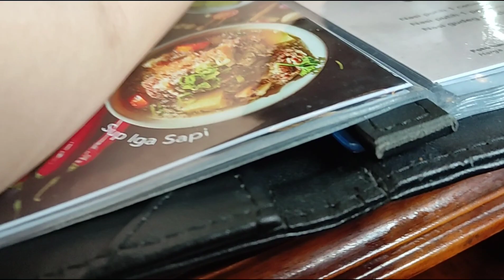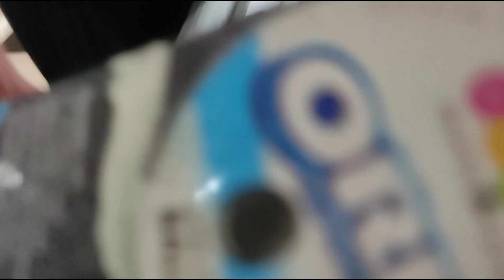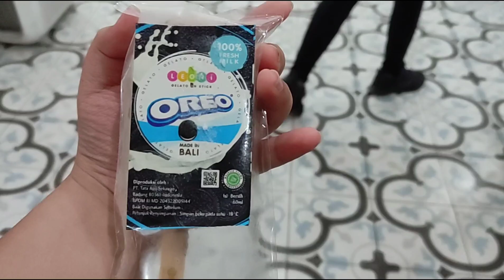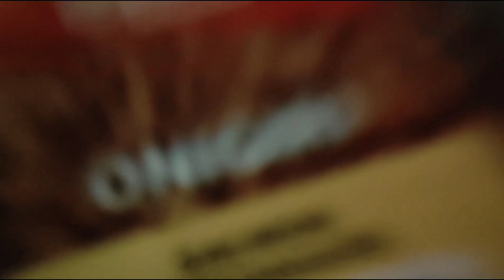Come Hiking with me!! 🗻🗻